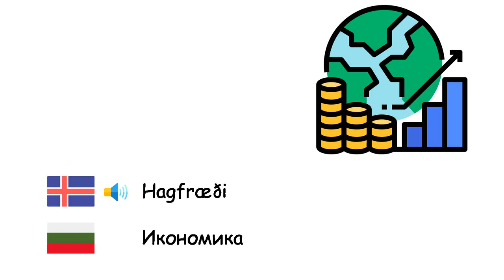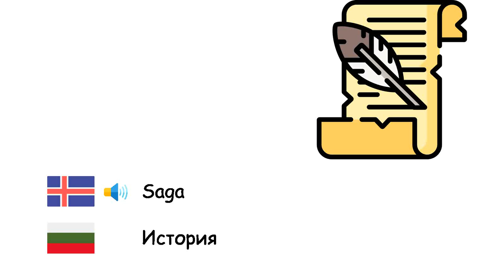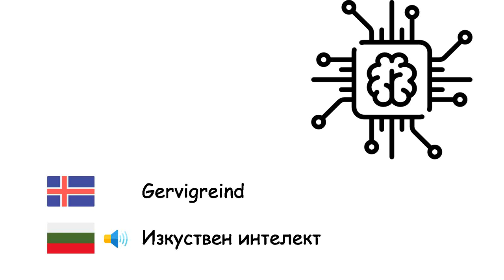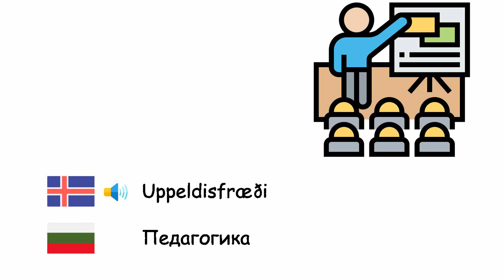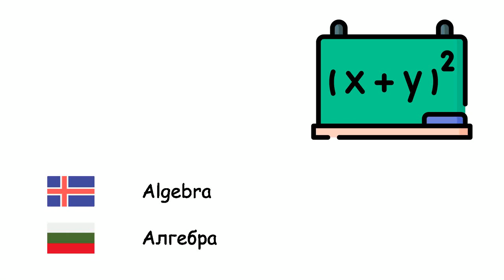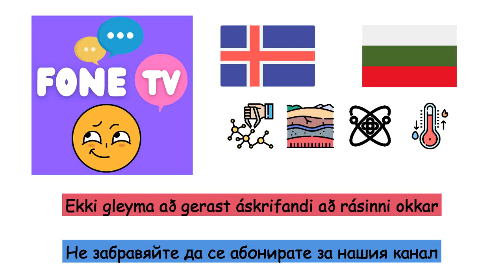Útibú vísinda (Búlgarska) (is-bg)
Fone TV
is-bg-28
Научни дисциплини (Български език)
Landfræði - География
Stærðfræði - Математика
Eðlisfræði - Физика
Hagfræði - Икономика
Lögfræði - Право
Líffræði - Биология
Heimspeki - Философия
Félagsfræði - Социология
Saga - История
Efnafræði - Химия
Rafeindatækni - Електроника
Læknisfræði - Медицина
Stjörnufræði - Астрономия
Sálfræði - Психология
Örverufræði - Микробиология
Jarðfræði - Геология
Vistfræði - Екология
Örtækni - Нанотехнология
Fornleifafræði - Археология
Gervigreind - Изкуствен интелект
Tölvunarfræði - Компютърни науки
Tölfræði - Статистика
Dýrafræði - Зоология
Mannfræði - Антропология
Stjórnmálafræði - Политология
Uppeldisfræði - Педагогика
Rökfræði - Логика
Sameindalíffræði - Молекулярна биология
Erfðafræði - Генетика
Skammtafræði - Квантова механика
Varmafræði - Термодинамика
Rúmfræði - Геометрия
Geðlækningar - Психиатрия
Málvísindi - Езикознание
Veðurfræði - Метеорология
Alþjóðasamskipti - Международни отношения
Lýðfræði - Демография
Algebra - Алгебра
Verufræði - Онтология
Hljóðfræði - Фонетика
Hljóðvist - Акустика
Talnareikningur - Аритметика
Hornafræði - Тригонометрия
Líffærafræði - Анатомия
Grasafræði - Ботаника